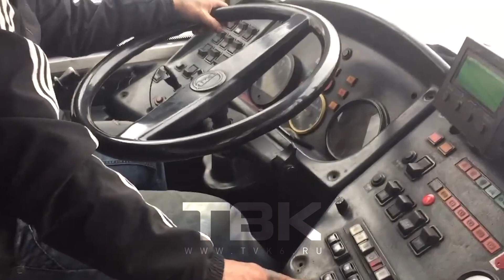В Красноярске водитель отказался везти пассажиров по маршруту